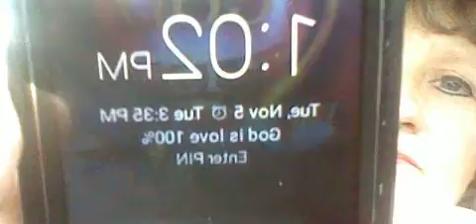FFCHS- COMING HOME FROM VOTING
Yeah NOT CRAZY- Turn her and him over SOUTH CAROLINA AND New Jersey-God bless you-This is not 1960s, and my identity is stolen BWS-so YOU YOU AND YOU; the corrupt New JERSEY OF 2013 PLUS YEARS WHAT ELSE DO YOU HAVE FOR ME PROJECT LOSERS?! PRAYERS TO ALL US VICTIMs WHO have been affected by the greed power, kidnapping, bribes, extortion, and Degrading...
This video should not be used for anyone's personal or financial gain.